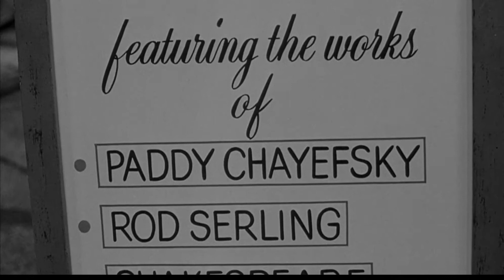[Vietsub - Engsub] Raging Bull (1980): Jake in the Mirror - BEST SCENE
Raging Bull thuộc số ít bộ phim ra đời sau năm 1980, được cả Viện phim Mỹ (AFI) và tạp chí Time đưa vào danh sách 100 bộ phim xuất sắc nhất của mọi thời. Vai diễn của diễn viên Robert De Niro trong Raging Bull cũng được tạp chí Premiere xếp thứ 10 trong danh sách 100 vai diễn lớn nhất mọi thời, trong số đặc biệt 2006.
Phim kể về Jake La Motta (Robert De Niro) là 1 võ sĩ quyền Anh được người ta gọi là “Raging Bull” vì sự dữ dằn và điên cuồng trên sàn đấu cũng như trong cuộc sống gia đình. Phim là câu chuyện tự thuật của La Motta về cuộc đời lên xuống của mình khi mà anh từ một võ sĩ vô danh trở thành vô địch quyền anh hạng cân trung bình. Raging Bull đã vạch trần khía cạnh tàn bạo của thế giới quyền Anh, cả trong lẫn ngoài võ đài cùng bản chất thiếu nhân đạo của công việc làm tiền trên máu của người khác.